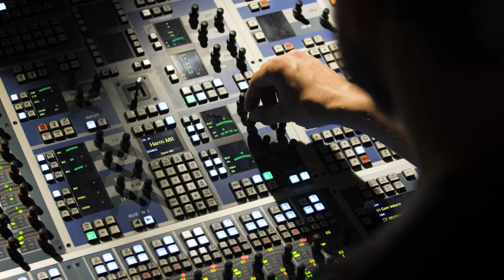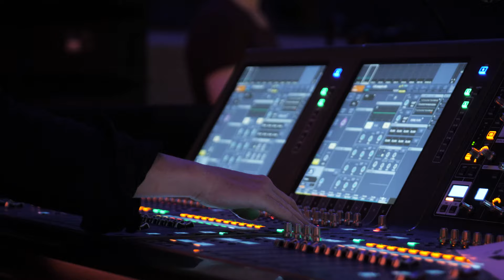Elbphilharmonie »Reflektor« | Erlend Øye, La Comitiva & Nils Frahm - For the Time Being (Encore)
Rückblick auf einen grandiosen Abschluss des Elbphilharmonie »Reflektors« mit Nils Frahm: Für eine unplugged Version des 2000er Dance-Hits »For the Time Being« holt Erlend Øye Nils Frahm zu sich auf die Bühne  – und bringt den Großen Saal zum Tanzen!